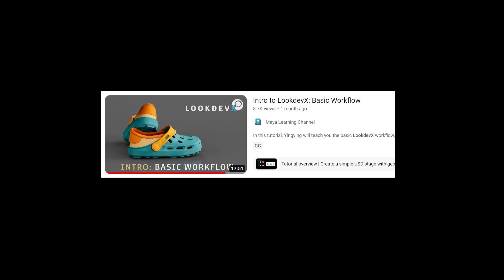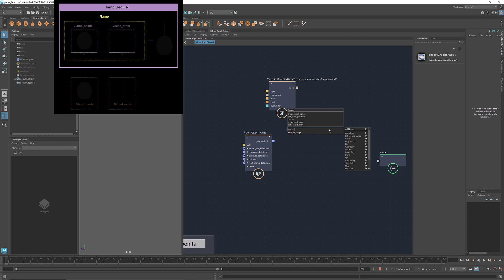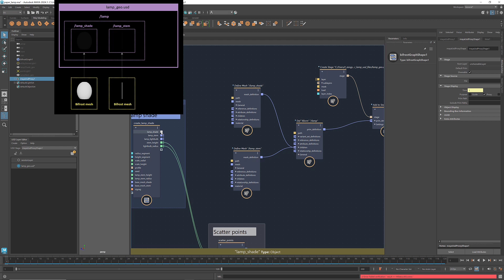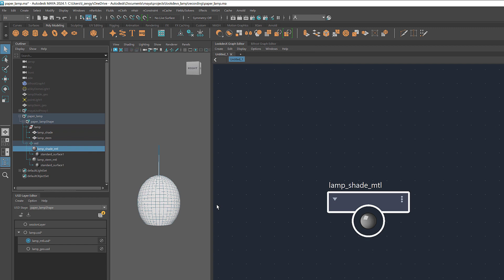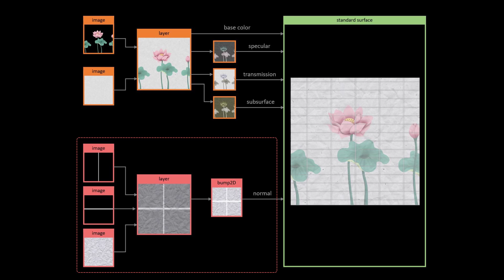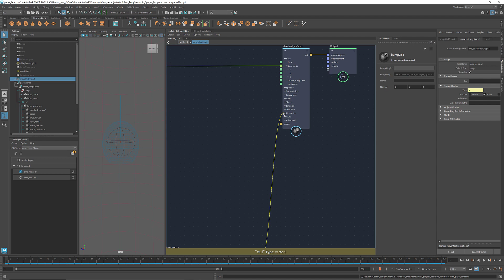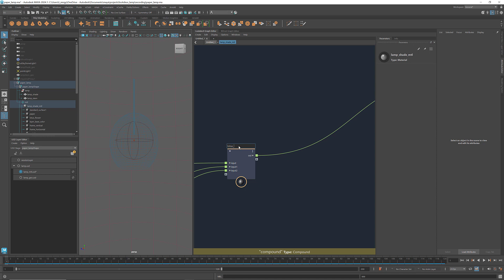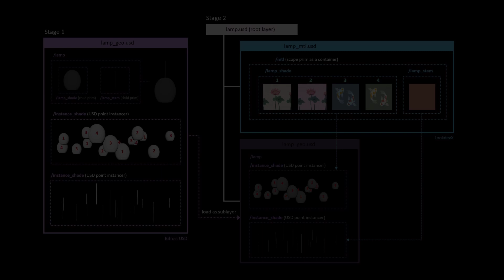Procedural Workflow for LookdevX (Part 1): Creating Materials for a Paper Lamp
This is the first video of a 2-part series that introduces the procedural workflow for creating materials in LookdevX. Using a paper lamp as an example, Yingying will teach you how to procedurally create a USD stage in Bifrost as a preparation for the material assignment, and how to create Arnold materials in LookdevX.

LookdevX is a new material authoring plugin for Maya. It allows you to graph shading networks and create materials for USD objects. With LookdevX, you can efficiently build procedural materials that work across multiple renderers.

Timestamps:
00:00 Tutorial overview
00:40 Create a USD stage for the lamp geometry in Bifrost
04:59 Create materials for the lamp in LookdevX